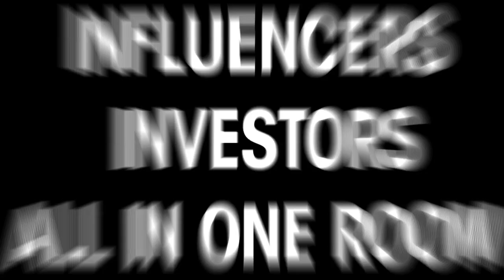LeWeb 2010 - Howard Lindzon, Co-Founder & CEO Stocktwits and Founder, Social Leverage